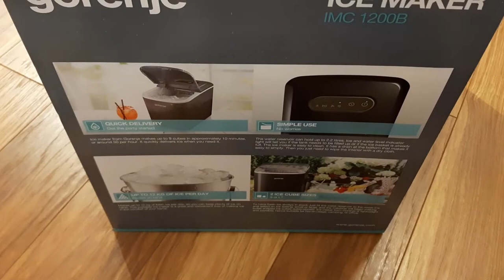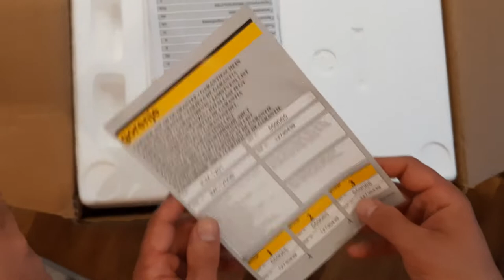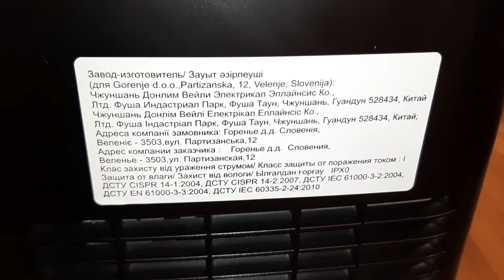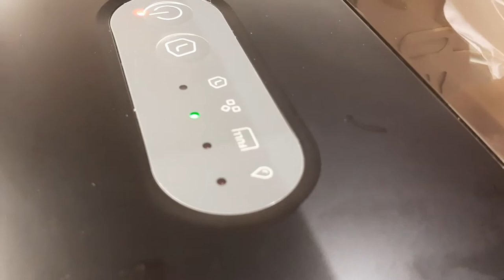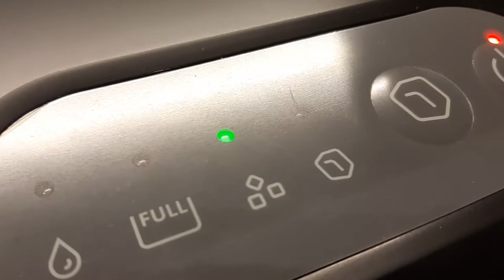Unboxing & Review Gorenje IMC1200B Ice Making